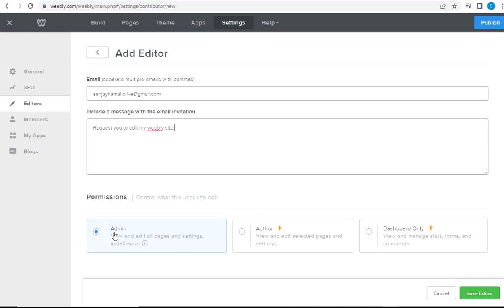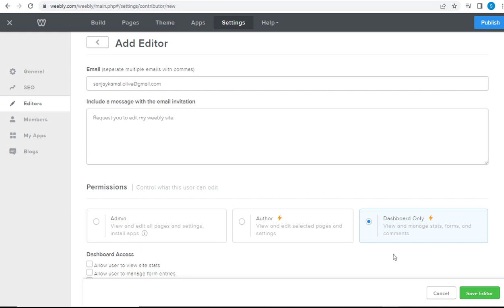How To Setup Admin In Weebly Website in 2023